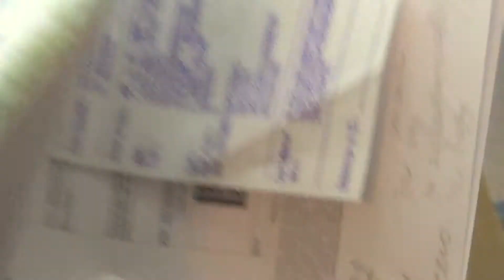Жители просят снизить налог 1